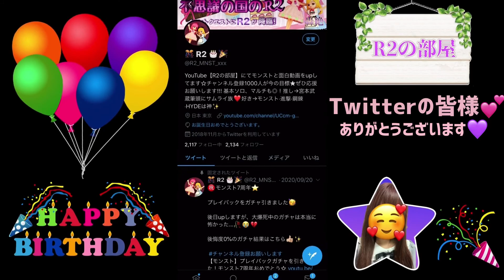【モンスト】お誕生日にガチャギフトをいただきました!!!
R2の部屋へようこそ！

9/30にお誕生日を迎えました。

Twitterの仲良しさんから沢山お祝いをいただきました…

3名の方からモンストのガチャギフトをいただいたので、記念に動画にして残させていただきます。

改めて、ここでお礼を申し上げます。

これからも、どうぞよろしくお願いしますm(_ _)m

BGM
▼FC音工場

仲良くしてください！